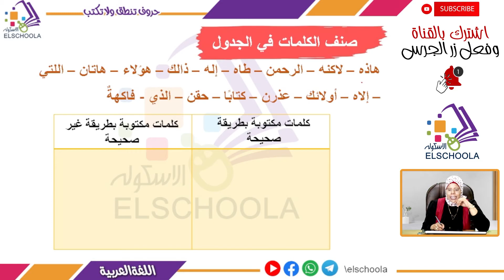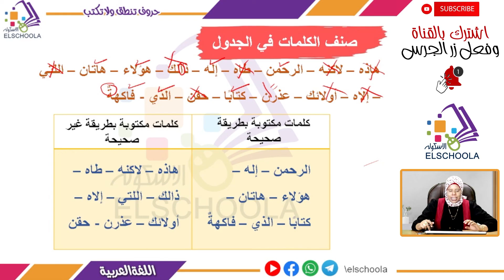تدريبات على حروف تنطق ولا تكتب | لغة عربية خامسة ابتدائي | الاسكوله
أ.ياسمين كمال _ لغة عربية _ الصف الخامس الابتدائي _ الترم الأول _ المحور الأول _ الموضوع الأول _ حروف تنطق ولا تكتب _ المنهج المصري.